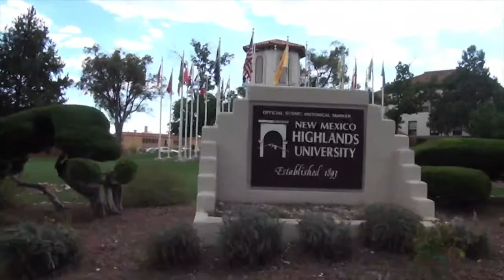NMHU vs Chadron State Jordan Gallegos 2018 (Shorter Video)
Jordan Gallegos - Special Teams NMHU 2018